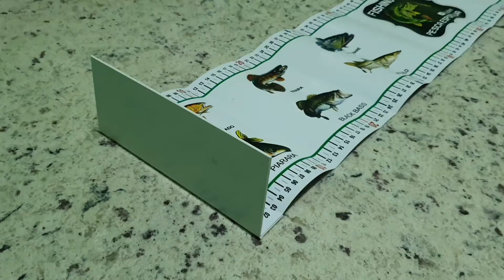RÉGUA PARA PEIXE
AGORA A SUA PESCARIA FICARÁ MAIS PROFISSIONAL.
E VOCÊ PESCADOR NÃO VAI FICAR NA DÚVIDA SE O SEU PEIXE  ESTÁ FORA DE MEDIDA.
COMPLETO A SUA TRAIA DE PESCA COM ESSA LINDA RÉGUA POR APENAS 5️⃣0️⃣,0️⃣0️⃣